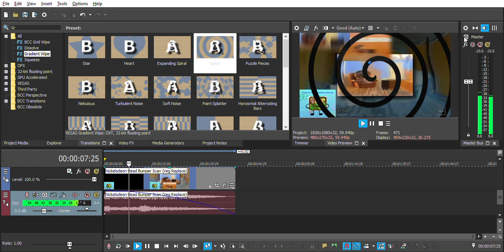Scan Round Tutorial on vegas pro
Happy Now?